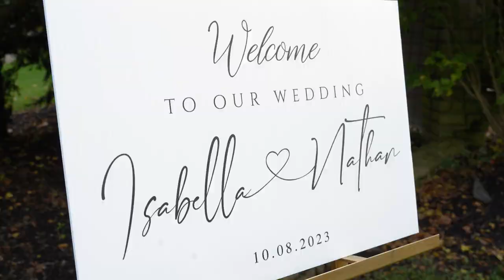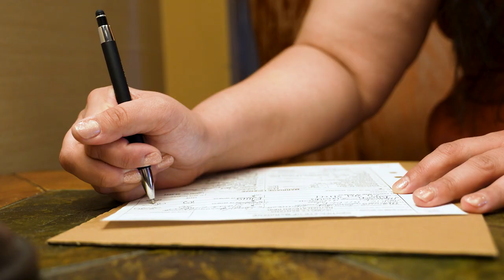Isabella & Nathan's Wedding Film 10/08/2023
10/08/2023 at Scotland Run Golf Club in Williamstown, New Jersey